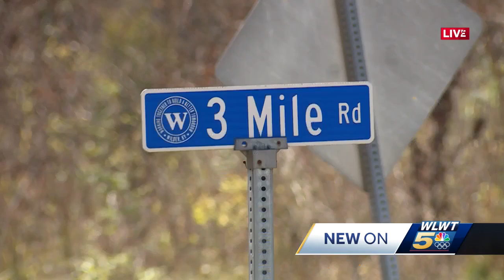Police warn of 'suspicious' person dressed as utility worker walking around Wilder